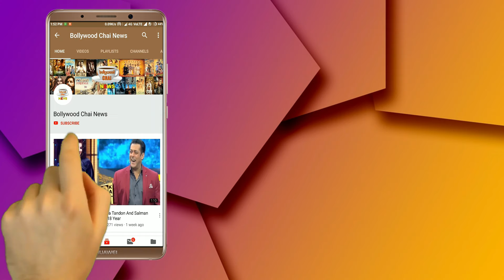Bigg Boss 12 : Romil Fight With Jasleen Matharu | Day 40 | Day 39 | BB 12